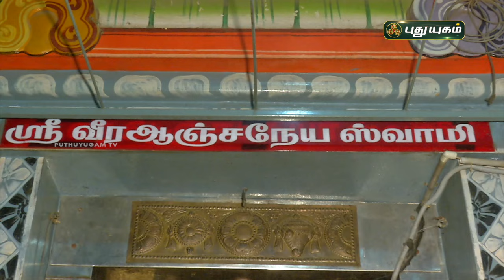தஞ்சை, திருக்காட்டுப்பள்ளி அருள்மிகு கோட்டை ஶ்ரீ வீரஅஞ்சநேயர் திருக்கோயில் அபிஷேக ஆராதனைகள்..!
தஞ்சை அருள்மிகு கோட்டை ஶ்ரீ வீரஅஞ்சநேயர் திருக்கோயில் அபிஷேக ஆராதனைகளின் சிறப்பு தொகுப்பு...! |